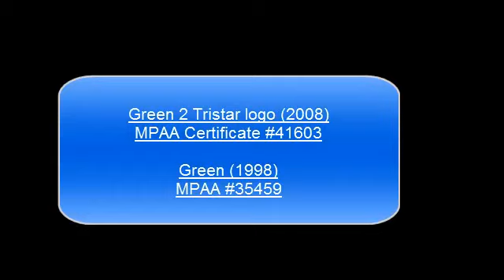Tristar 1998 PAL toned and Tristar 2008 PAL toned 4/5/20